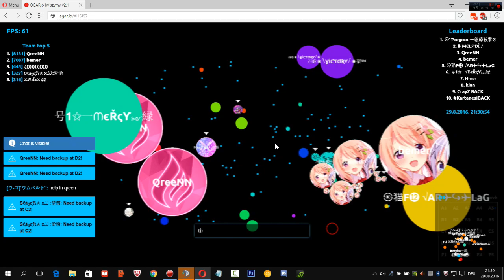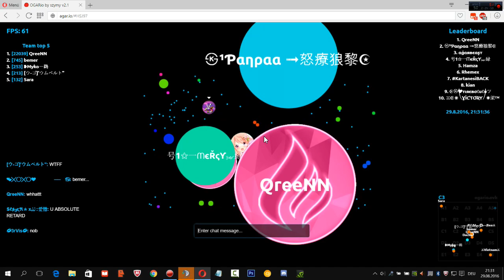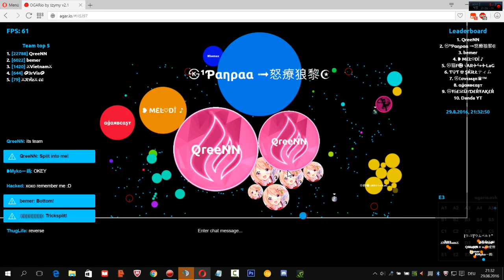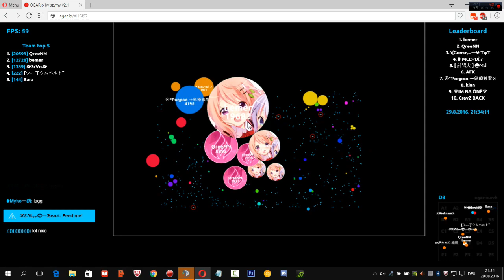Agar.io - My Stream vs ㉿ - Mothership Battle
Bemers skills on point Kappa

A: Action! or Camtasia to record & Movie Studio Plantium to edit.

Q: What is your main clan?
A:Currently it's Slayer  (Տℓⱥყᶓℜ⚔)

Q: How can I play with you/join your clan?
A:Slayers TS³ : slayer.agarhub.io

Feel free to join. ;P

There you can send me a private message.
Get noticed by being good in Agar.io and be friendly, after a while you get a trial which you have to pass to get a member rank. ;P

Q: What extension do you use?
A:Ogario extension by Szymy.